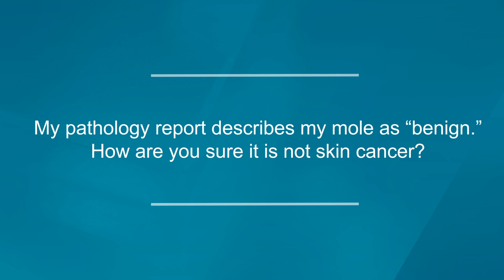Ask a Pathologist: How can I be sure?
The pathology report says the mole is benign. But how can you be sure it’s not cancer? Dr. Valdes has the answer.